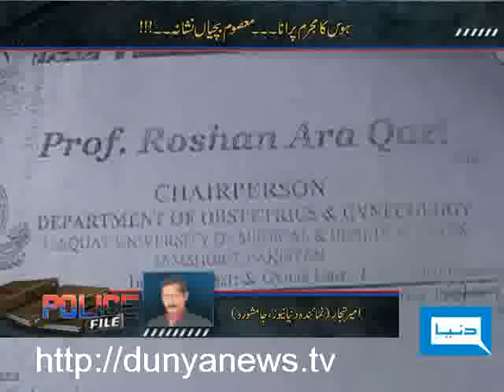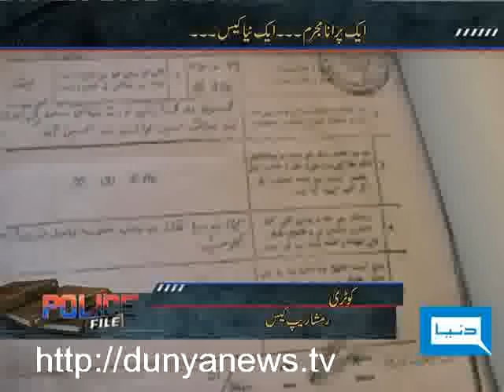Dunya TV-Police File-28-02-2011-Pt1/4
Rimsha Rape Case, My Story & Love Marriage of Sadia